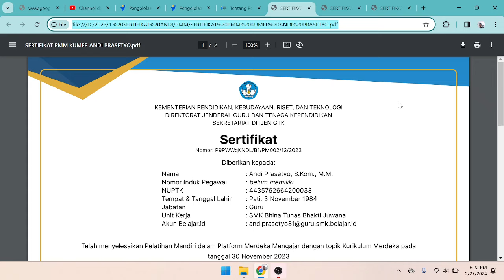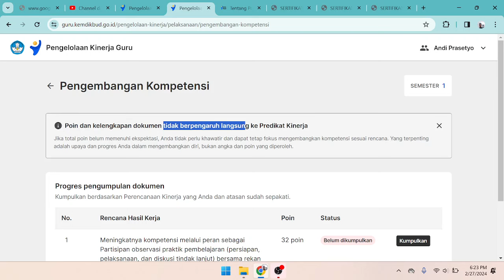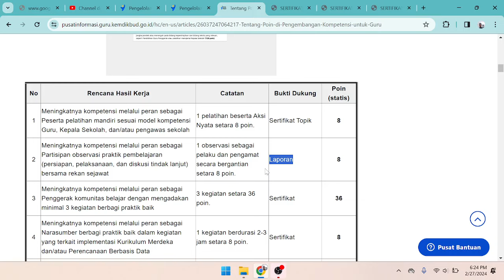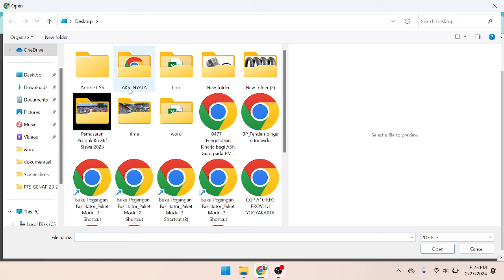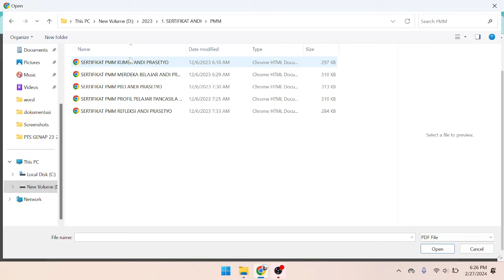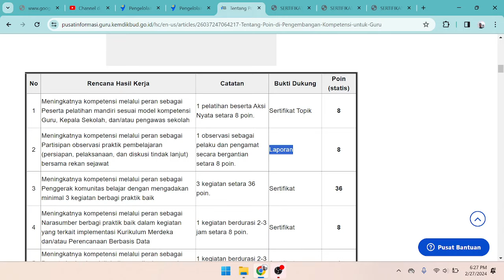CARA UPLOAD SERTIFIKAT DI PMM E-KINERJA GURU